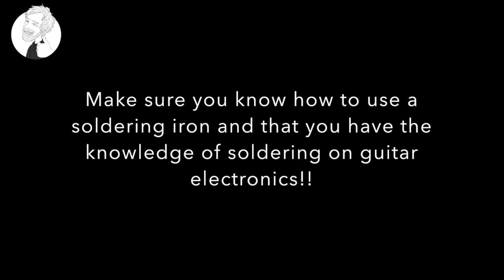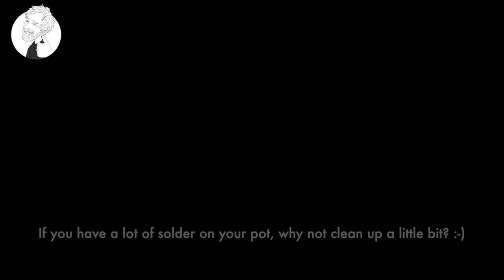How to change the bridge pickup on a stratocaster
This is a short video of how I change the bridge pickup on my strats.
In this video I am using standard humbucking series wiring.

Go to christiancederberg.com for more guitar stuff.

Cheers!

/Christian